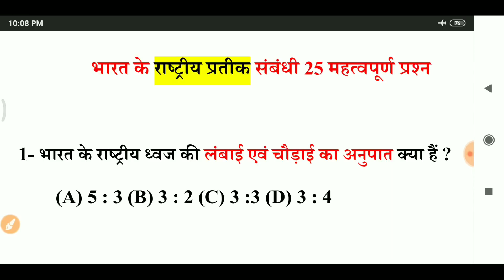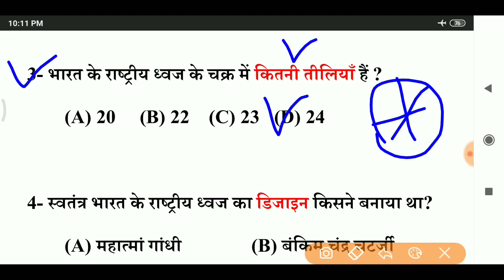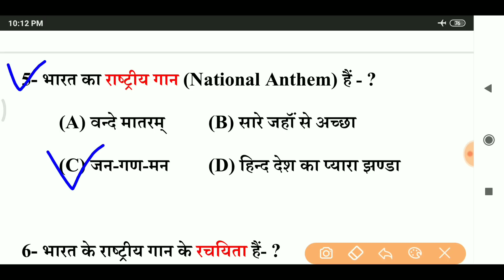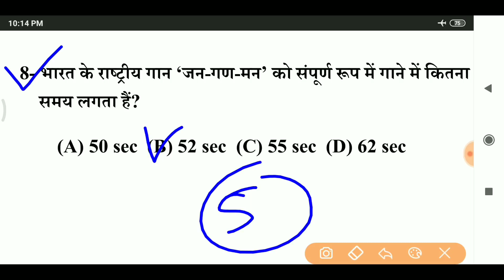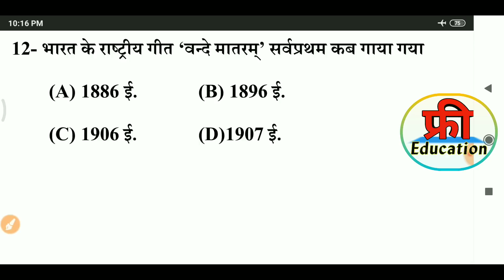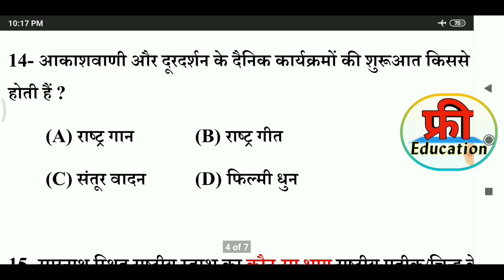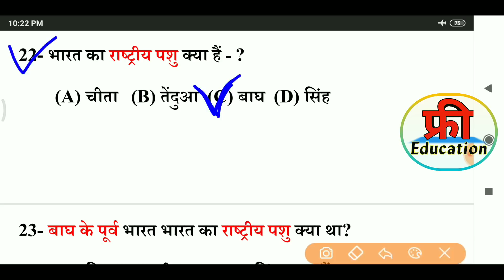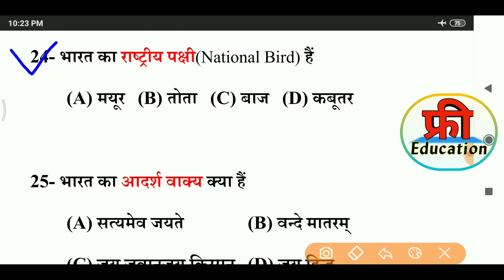National Symbol of Of india || भारत के राष्ट्रीय प्रतीक/चिन्ह || Most important Gk Questions